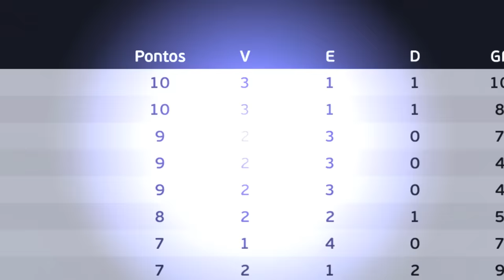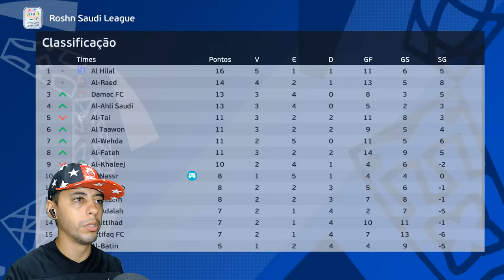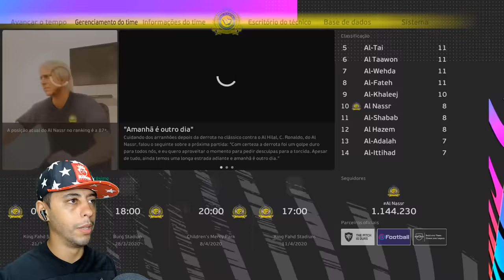CR7 RECEBEU UMA SUPER OFERTA! MESSI VEM NO LUGAR DELE? - Master League Al Nassr #4